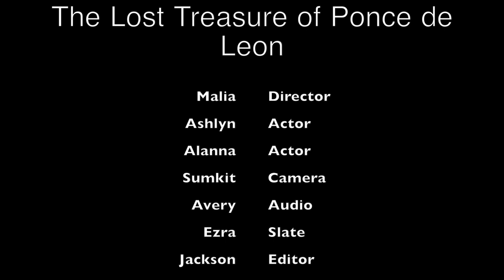The Lost Treasure of Ponce de Leon